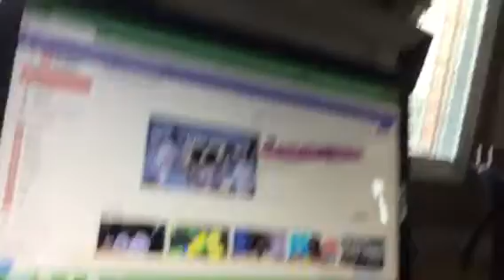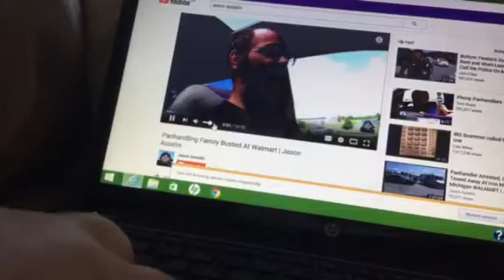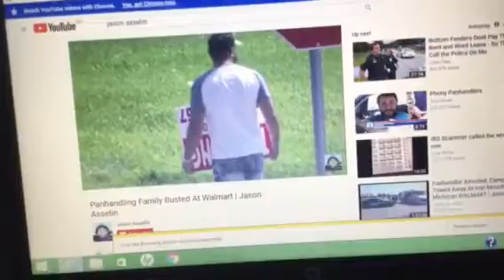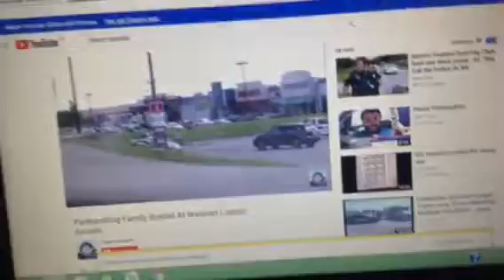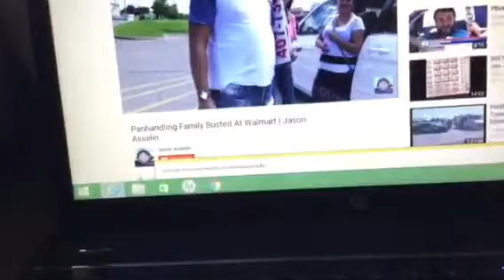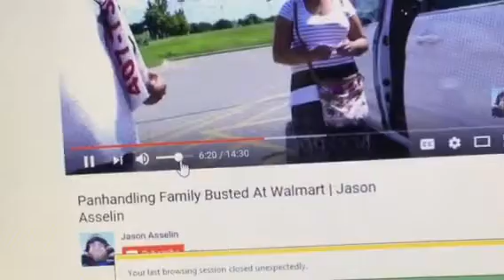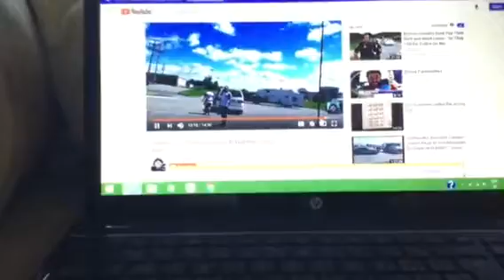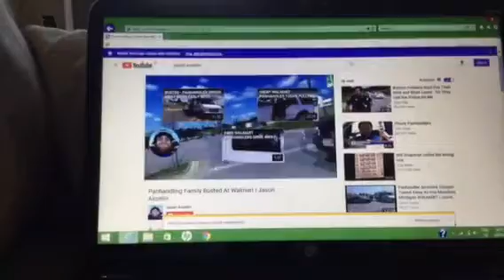Panhandlers (fake homeless people) (REACTION)